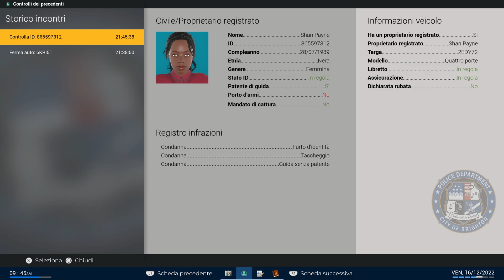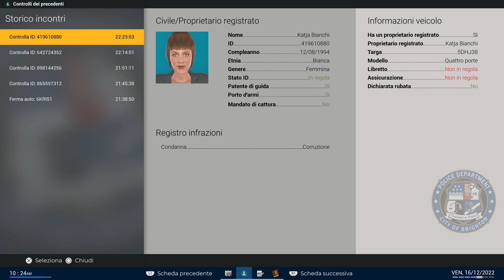Police Simulator: Patrol Officer